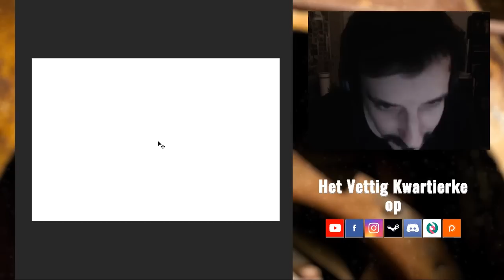HET POLITIEK KOMPAS | Vettige Klap LIVE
Wij zeveren over links en rechts